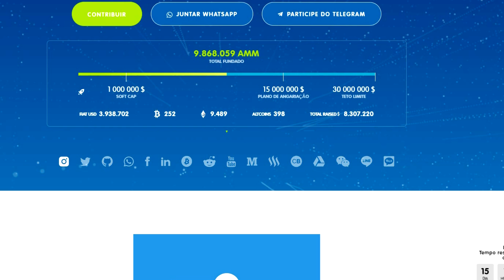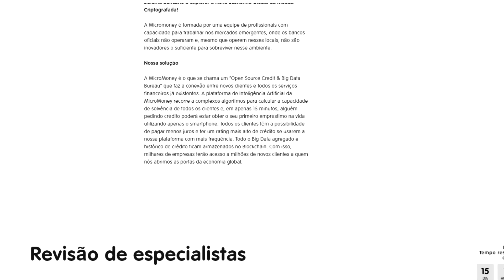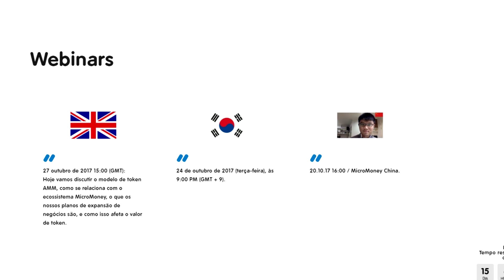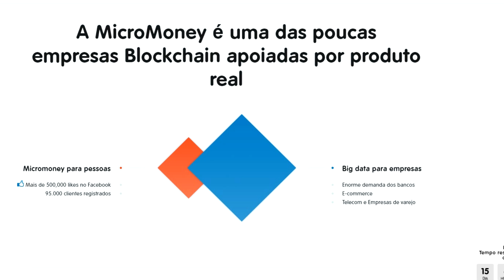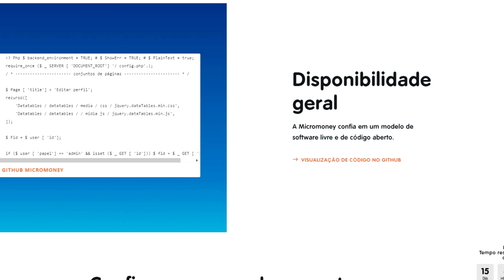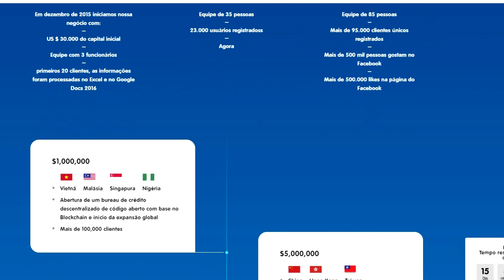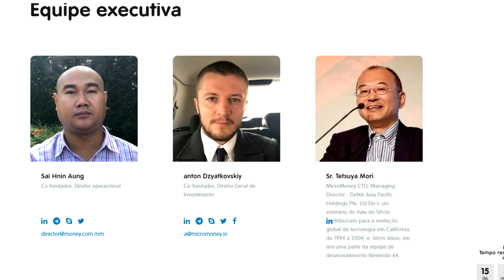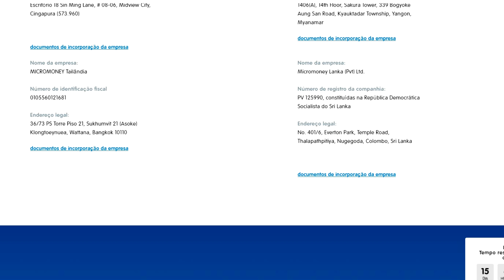micro money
Você sabia que existem mais de 2 bilhões de pessoas no mundo sem acesso a Bancos ?

MicroMoney tem um projeto excelente, aproveite e participe da ICO

Estamos crescendo
Um negócio que envolve vários trilhões de dólares com enorme potencial de crescimento! A demanda por nosso tipo de inclusão financeira é enorme e continua aumentando. Podemos adicionar mais de 7 trilhões de dólares em volume anual da Economia Global da Moeda Criptografada